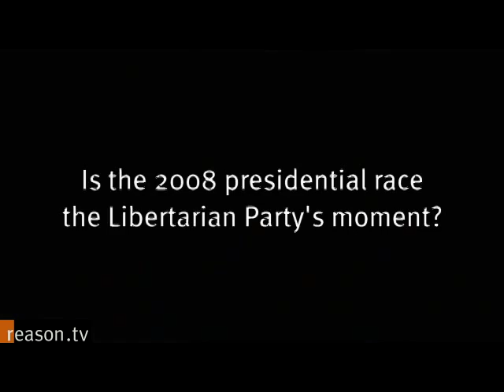Jerome Tuccille: Rand, Rothbard and the LP's Big Moment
In 1972, Jerome Tuccille published It Usually Begins With Ayn Rand, his memoir of the libertarian movement in the late 1960s and early 1970s. Palling around with the likes of economist Murray Rothbard, former Goldwater speechwriter Karl Hess, and others, Tuccille sought to fashion a left-right coalition between elements of the New Left and and the Old Right.

It Usually Begins with Ayn Rand is at once whimsical and moving, poignant and penetrating in its insights about political movements and personal failures. Re-released last year in a new and expanded edition last year, it remains required reading for anyone interested in the libertarian movement—or the American political scene of the past 40 years.